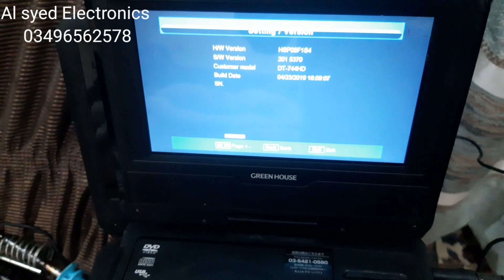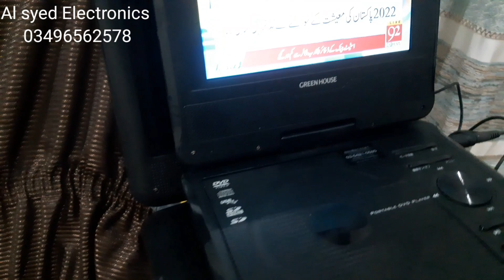Dvd sat finders and dvds available